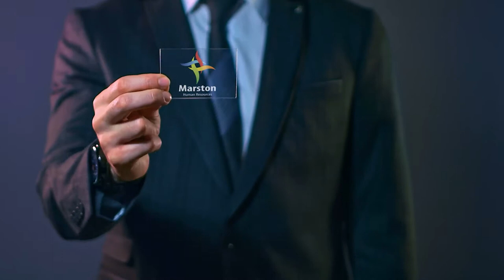Líder S/A com Iuri Miranda (Presidente da BK Brasil)